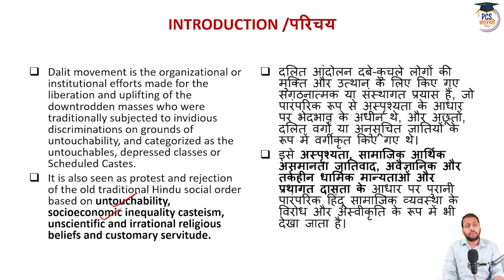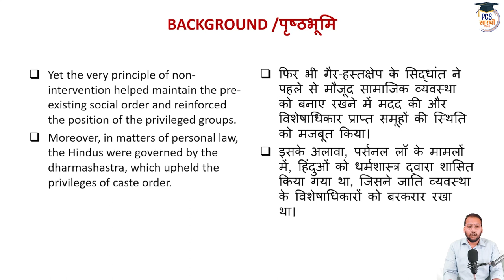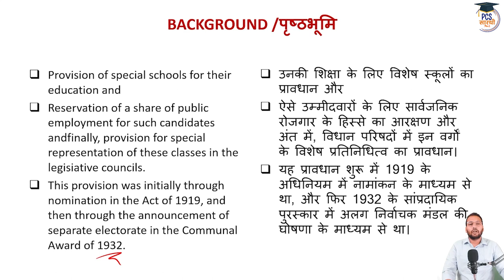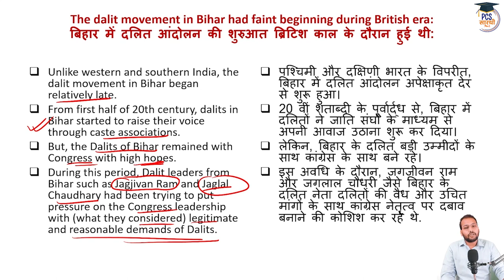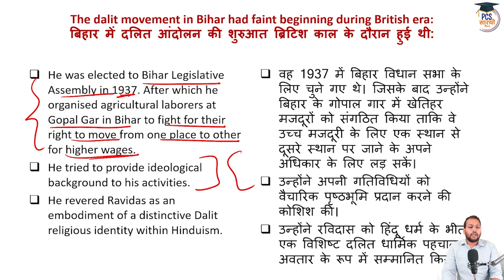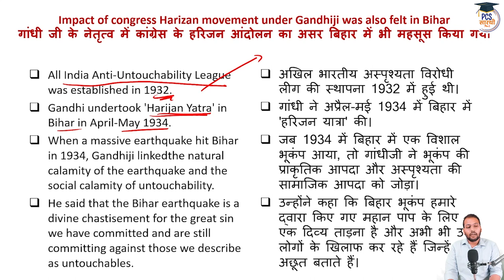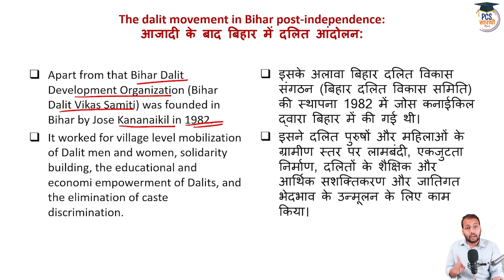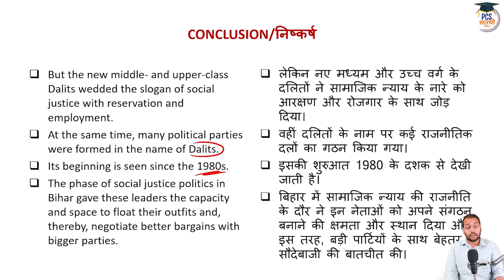67th BPSC Mains Crash Course | Demo Video - Dalit Movement | Bihar PSC Mains